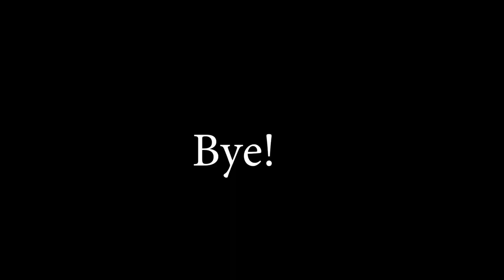跨國滑雪！一天滑過歐洲意大利跟瑞士最美的滑雪場！Zermatt Vs Cervinia ！Feat. Will Walker！Vlog 24【Moose 戰歐洲14】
跨國滑雪！太捧了！來之前都沒想過可以從歐洲意大利跨國滑雪到歐洲的瑞士！真的是意大行跟瑞士最美麗的滑雪場！想也沒想過跨國滑雪就是那麼難，但歐洲的意大利跟歐洲瑞士的風景真的太捧了！跨國滑雪再怎麼難，也不能不好好享受這個瑞士滑雪場！Moose戰歐洲，可以跨國滑雪真的太好了！